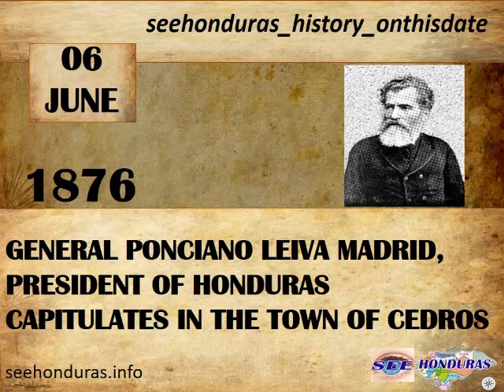ON JUNE 6, 1876 GENERAL PONCIANO LEIVA MADRID, PRESIDENT OF HONDURAS CAPITULATES IN THE TOWN OF CEDR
President of Honduras capitulates in the town of Cedros, in favor of General José María Medina; therefore, it retains the executive power in the months of June to July and August 1876 according to the Convention of Cedars then the executive is handed over in the possession of Mr. Marcelino Mejía and on June 13 makes a formal delivery to Don Crescencio Gómez Valladares and retires to the city of Comayagua. José María Medina, wanted his friend Manuel Colindres Grádiz to be his successor in the presidency of the republic at the end of his term; Manuel Colindres Grádiz at that time served as Minister of his government. But Cresencio Gómez Valladares returns the presidency to José María Medina on August 12, 1876, in the course of that month José María Medina, receives a note from the Salvadoran president Dr. Rafael Zaldivar to recognize a new government headed by Dr. Marco Aurelio Soto, at that time, José María Medina was in the town of Gualcince,  He issued a Decree on August 21 of that year, appointing Dr. Marco Aurelio Soto as Provisional President of Honduras, then General José María Medina retired to the town of Gracias. The government presided over by Dr. Marco Aurelio Soto was inaugurated in parallel on August 27, 1876, on the Island of Amapala, Marco Aurelio Soto had been pressured by Justo Rufino Barrios to return to Honduras, after knowing the succession plans of José María Medina